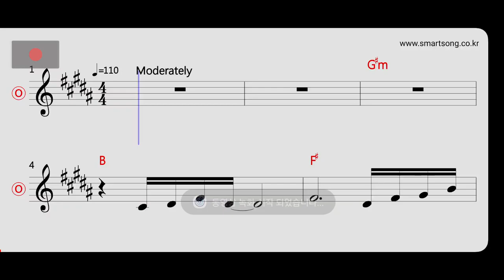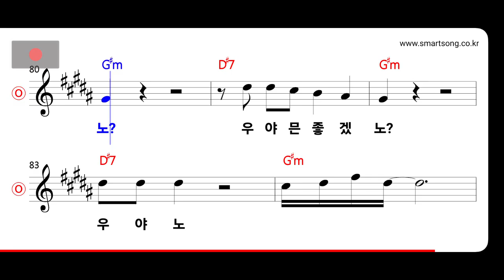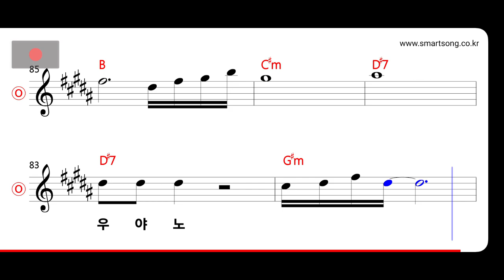김희재 - 우야노 MR